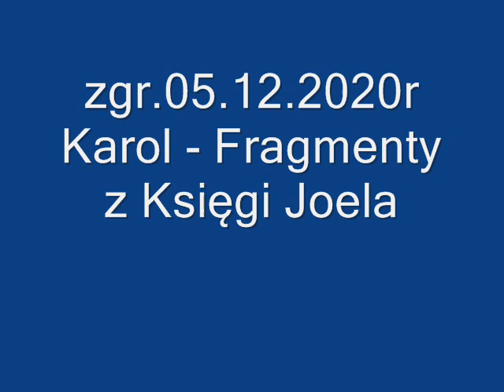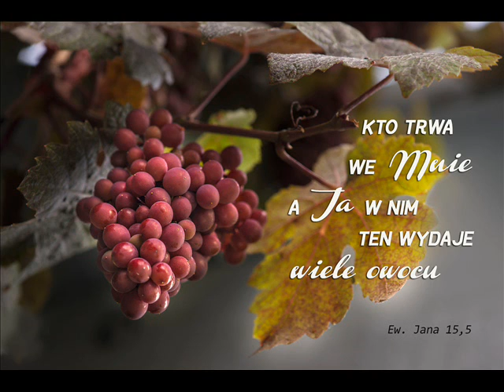zgr 05 12 2020r Karol - Fragmenty z księgi Joela